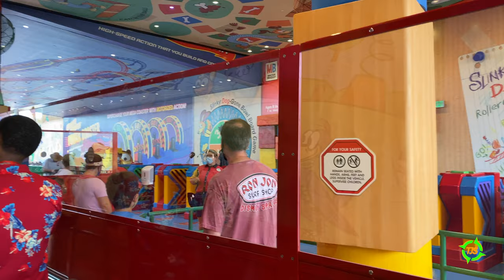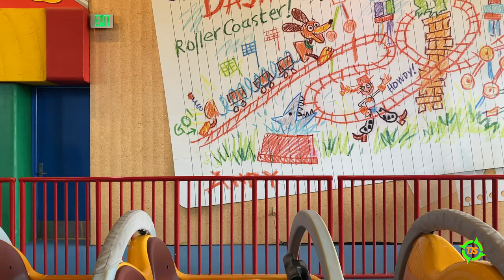Disneys Hollywood Studios 2020 | Ride Hopping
Take a stroll with Matt as he goes ride hopping at Disney's Hollywood Studios